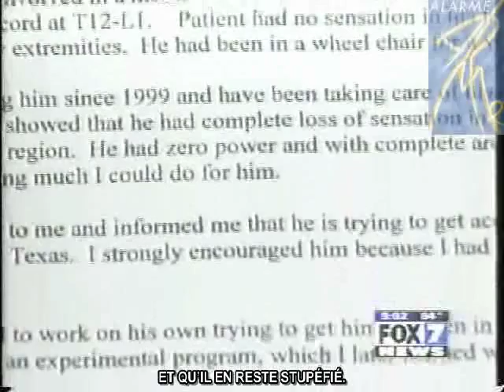Débat sur les cellules souches embryonnaires aux USA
Susan Andrew milite pour la reconnaissance des travaux sur les cellules souches aux USA. A l'heure actuelle ces travaux ont étés acceptés par le gouvernement américain... a suivre pour les premiers essais.